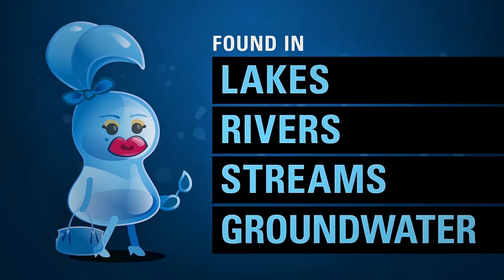Days of Our Droplets - Episode 1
In episode 1 of Goldcorp's Days of Our Droplets series, the water characters, aka Droplets, are introduced. They provide an explanation of where water at a mine site comes from. These videos will help us share, in a fun and easily understandable format, the different types of water found at mine sites and how the water moves throughout a mine.